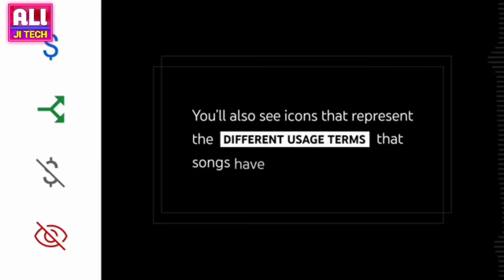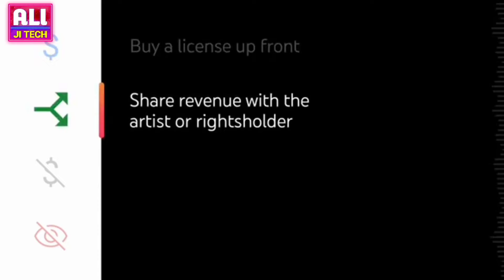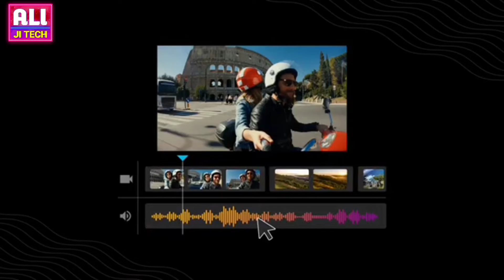Good News ⚡| Use Bollywood Songs Big Update | YouTube Creator Music | Free Copyright | Ali Ji Tech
About this video- Dosto Aaj Ki Is Video Me Maine Aapko YouTube Creator Music Update Ke Bare Me Bataya Hai I Hope Aapko Ye Video Bahut Hi Jyada
Pasand Aayegi Thank You So Much

free copyright song kaise karen
how to use copyrighted music on youtube
youtube new update 2023
Use Bollywood Songs Big Update
YouTube Creator Music
how to use youtube new update
how to use copyrighted music on youtube legally
how to use copyrighted music on youtube youtube new update 2023
how to use copyrighted music on youtube legally tamil
how to use copyrighted music on youtube legally for free
how to use copyrighted music on youtube shorts
how to use copyrighted music
on youtube legally malayalam
how to use copyrighted music on youtube legally telugu
how to use copyrighted music on youtube shorts legally
how to use copyrighted music on youtube malayalam
free copyright song kaise download karen
free fire no copyright song kaise download karen
Bollywood gana free copyright download kahan se Karen